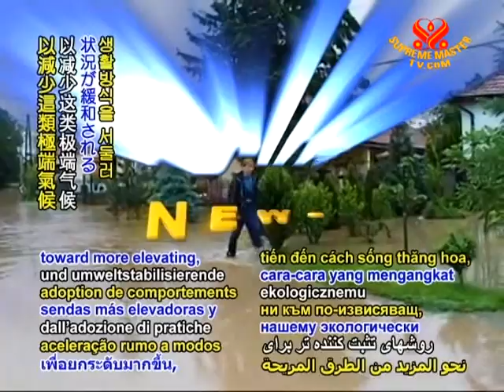Thousands evacuated amid fresh flooding in CEE - Summary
More perish in second wave of Central European floods. Following fatal floods that struck several countries in the region just weeks earlier, Central Europe was again deluged on Wednesday, June 2, with the countries of Czech Republic, Slovakia, Hungary, Serbia, Croatia, and Bosnia and Herzegovina primarily affected. Two lives were lost in the Czech Republic, while neighboring Slovakia reported one fatality and missing person as officials warned of potential landslides and overflowing reservoirs and streams. Slovak Prime Minister Robert Fico canceled a government meeting to visit regions in the worst-hit east where hundreds were evacuated, including some 650 people from Roma settlements. In neighboring Hungary, a level 3 alert was declared as the northern Sátoraljaújhely border crossing was closed amidst flash floods that shut down 60 other roads in the nation. In the Hungarian towns of Pásztó and Hasznos, 2,000 people were evacuated as levees threatened to burst and another 18 towns were temporarily isolated, while further south, floods uprooted nearly all 20 hectares of a forest. Emergency services including 700 soldiers were sent to shore up embankments in affected regions and help residents pump water from their homes. Meanwhile, neighboring Croatia declared a state of emergency in her fertile eastern regions, with hundreds of firemen and military personnel who were sent to help locals alleviate floods that prompted the evacuation of villagers and closed roads. Officials in southern neighbor Serbia described their situation as "critical," while Bosnian residents received assistance from rescuers in boats.

Central European officials, soldiers and all other rescue personnel, we are deeply grateful for your quick response to ease the predicament of the flood-affected people. We are saddened to know of the lives lost and pray for the residents' resiliency in resuming productive everyday lives as such extreme conditions are eased by our hastening toward more elevating, eco-stabilizing ways.